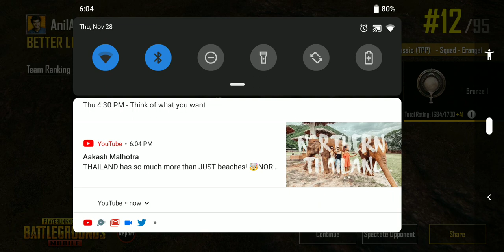PUBG: did I see a 🐻 bear here